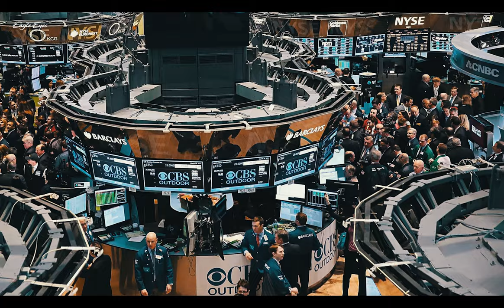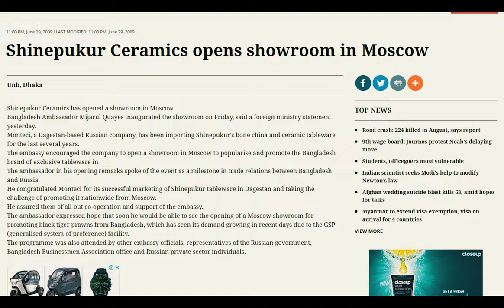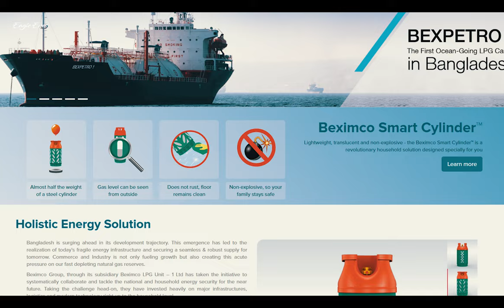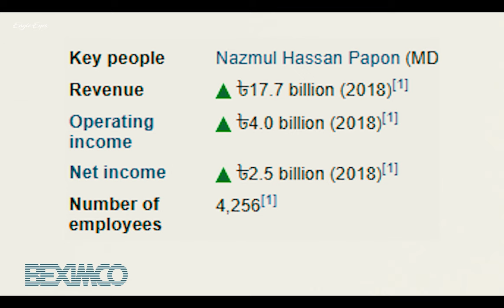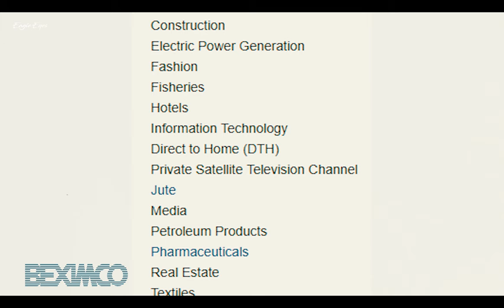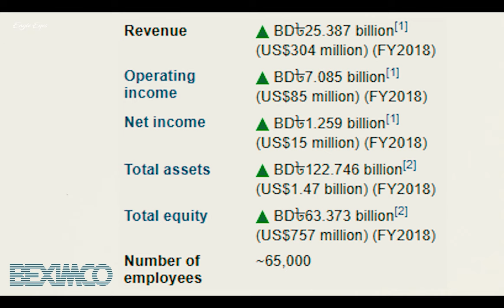জানা অজানা বেক্সিমকো | All about Beximco | How big is Beximco? | Eagle Eyes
বেক্সিমকো বাংলাদেশের অন্যতম সেরা একটি গ্রুপ অফ কোম্পানি। স্বাধীনতার পরপর খুব দ্রুত বেক্সিমকো নিজেদের অবস্থান তৈরি করে নিয়েছে, বর্তমানে বেক্সিমকো বাংলাদেশের সবচেয়ে সেরা কোম্পানিগুলোর একটি। বেক্সিমকো প্রথম কোন কোম্পানি যারা দেশের বাইরে লন্ডন স্টক এক্সেঞ্জে ও নিজেদের নাম তুলে ধরতে সক্ষম হয়েছে। বেক্সিমকো প্রথম বাংলাদেশী কোন কোম্পানি যারা রাশিয়ায় নিজেদের ব্র্যান্ড সাইনপুকুরের ব্রাঞ্চ চালু করতে সক্ষম হয়েছে। এছাড়া ইউলো বেক্সিমকোর ব্র্যান্ড যা দেশের বাইরে পাকিস্তানে ব্যাবসা করে যাচ্ছে।

Beximco is one of the best group of companies in Bangladesh. After independence, Beximco has quickly established itself as one of the best companies in Bangladesh. Beximco is one of the first companies to make a name for themselves on the London Stock Exchange and outside the country. Beximco is one of the first Bangladeshi companies to launch its own brand, shinepukur, in Russia. Besides, Yellow one of the Beximco brands which is doing business in Karachi, Pakistan.

স্যামসাং কত বড়? এবং কি ভাবেঃ